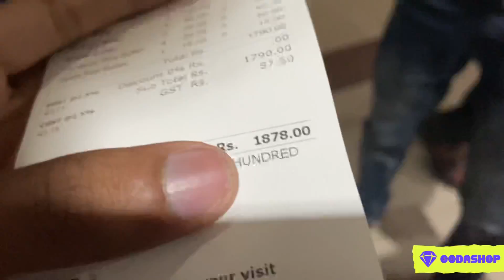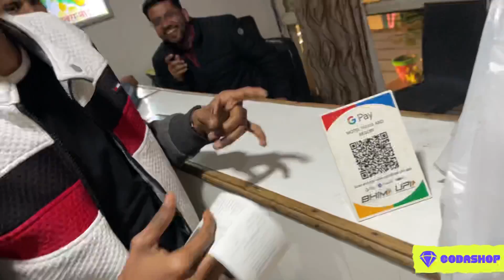🔥NeonXPawan In Real Life Paise Khtm ho Gye🥵 - SAMSUNG,A3,A5,A6,A7,J2,J5,J7,S5,S6,S7,59,A10,A20,A30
•❁ᴄᴏᴅᴀsʜᴏᴘ ʟɪɴᴋ❁• ✧

✎ ɪɴsᴛᴀɢʀᴀᴍ :-

✧ •❁ᴍʏ ɪɴᴠᴇɴᴛᴏʀʏ ᴠɪᴅᴇᴏ ʟɪɴᴋ❁• ✧

✧ •❁ᴘᴀᴡᴀɴ's ɢᴀᴍɪɴɢ ᴅᴇᴛᴀɪʟs❁• ✧

✎ ʙɢᴍɪ ᴄʜᴀʀᴀᴄᴛᴇʀ ɪ'ᴅ : 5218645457 (NeonXPawan)

✧ •❁ᴘᴀᴡᴀɴ's sᴏᴄɪᴀʟ ᴀᴄᴄᴏᴜɴᴛs❁• ✧

✎ ɪɴsᴛᴀɢʀᴀᴍ :-

✧ •❁ᴄᴏɴᴛᴀᴄᴛ ғᴏʀ ᴘᴀɪᴅ ᴘʀᴏᴍᴏ's❁• ✧

✧ •❁ᴘᴀᴡᴀɴ's ᴅᴇᴠɪᴄᴇ❁• ✧

✎ ᴘᴏᴄᴏ x3 ᴘʀᴏ / ɪᴘʜᴏɴᴇ 11

✧ •❁ᴄᴏᴘʏ ʀɪɢʜᴛ ᴄʟᴀɪᴍ❁• ✧

✧ •❁ᴛᴀɢs❁• ✧

✧═══•❁ᴋᴇʏᴡᴏʀᴅs❁•═══✧

how to push conqueror in solo fpp season c1s1
how to push conqueror in solo pubg mobile season c1s1
 bgmi
 solo conqueror bgmi